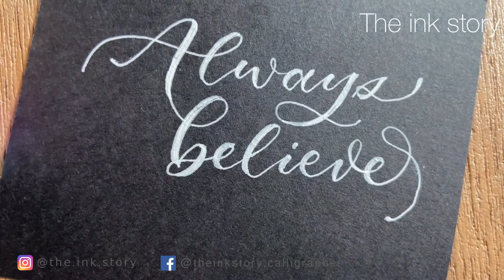Hand lettering with white gel ballpoint pen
Pen:  Sakura Gelly Roll White

Paper:  Canson Black Drawing 150g